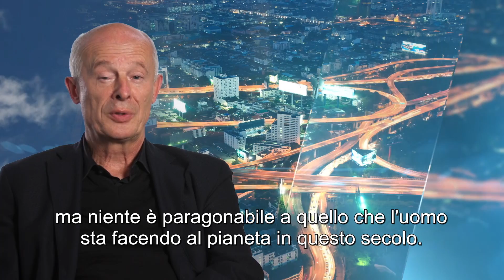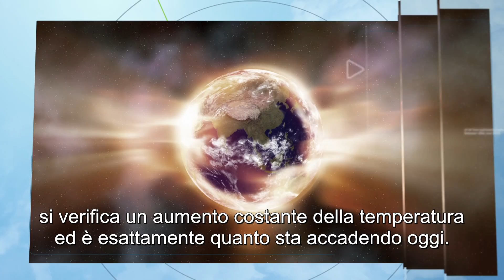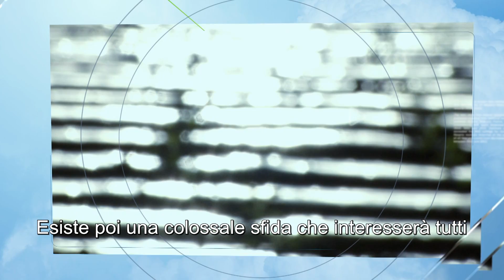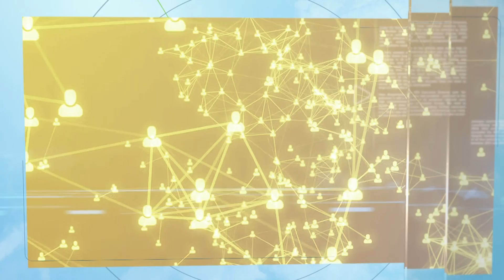Cause e conseguenze del cambiamento climatico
Il professor Hans Joachim Schellnhuber, direttore dell’Istituto di Potsdam per la ricerca sull’impatto climatico, spiega le cause e le conseguenze del cambiamento del clima e cosa si può fare per combatterlo.